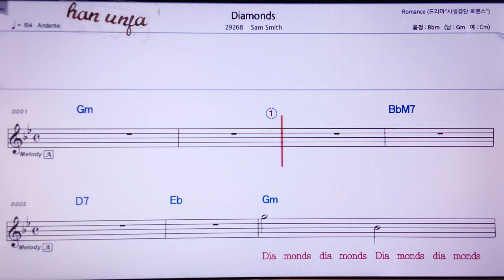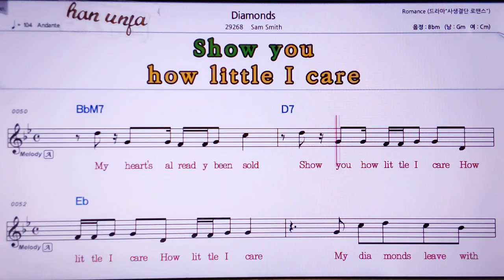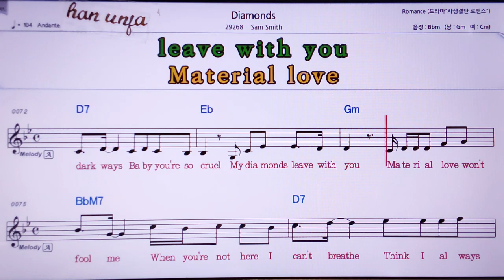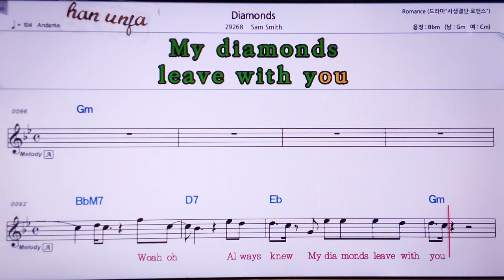💖Diamonds/Sam Smith 👍MR,노래방, 악보, 코드,Karaoke With Sheet Music